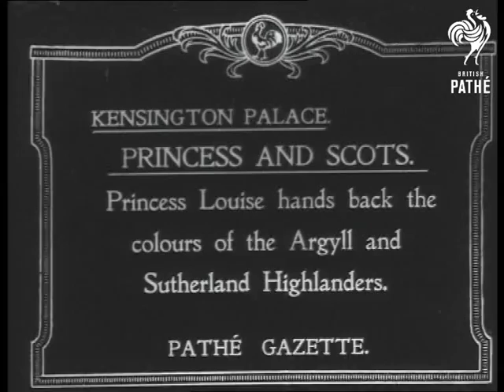Princess Louise (1919)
Item title reads: Kensington Palace - Princess and Scots - Princess Louise hands back the colours of the Argyll and Sutherland Highlanders"

Kensington Palace, London

MS Argyll and Sutherlands Highlanders colours with escort. Soldiers lower the flags. MS Soldiers kneel as Princess Marie Louise hands over the colours they stand and step back out of the shot.
 FILM ID:186.11